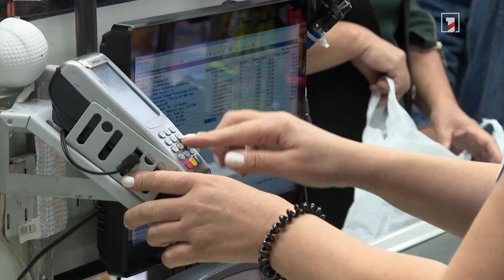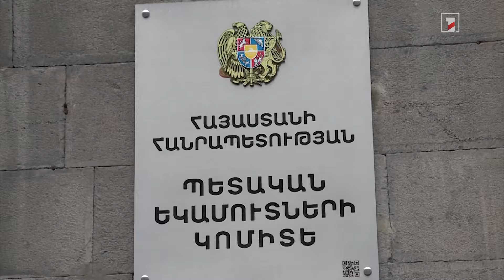Տարեսկզբից մինչև մարտի 10-ը ՀՀ-ում մոտ 121 մլն գործարք է կատարվել